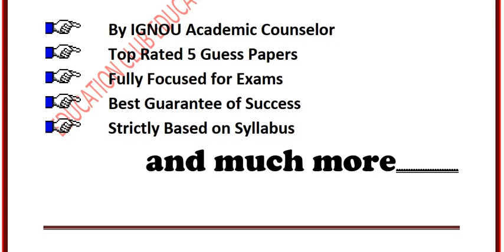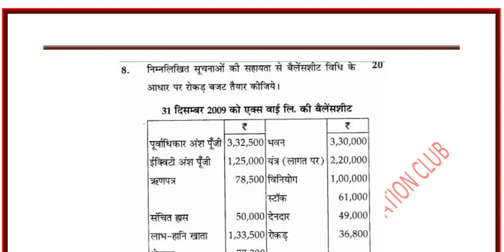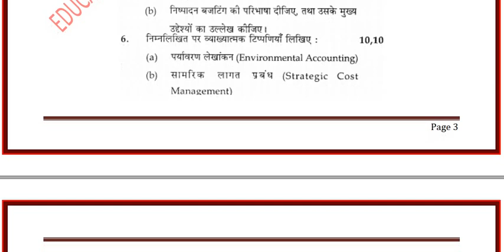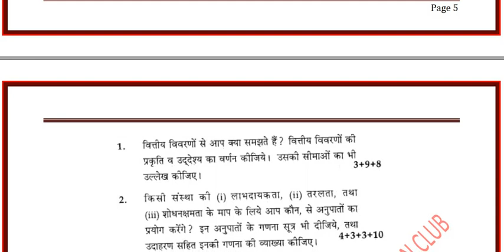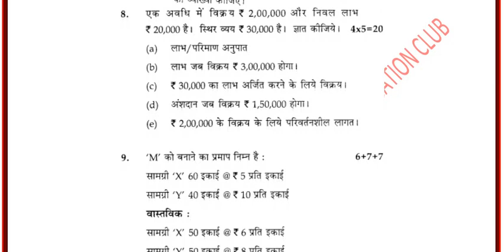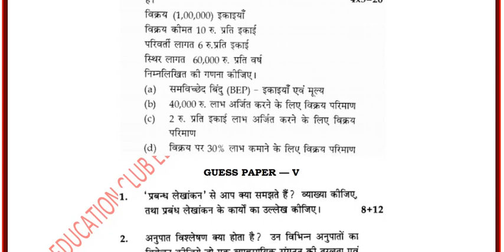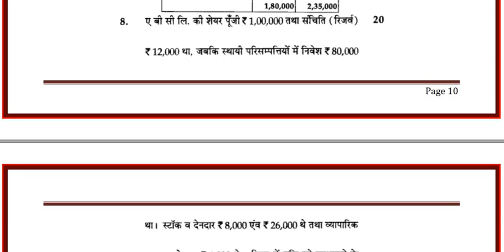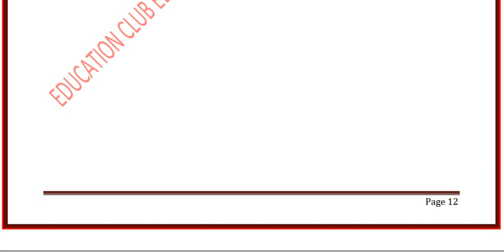MCO5 IMPORTANT QUESTIONS IN HINDI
IGNOU EXAM QUESTIONS IN HINDI

IGNOU MOST IMPORTANT PAST YEAR QUESTIONS